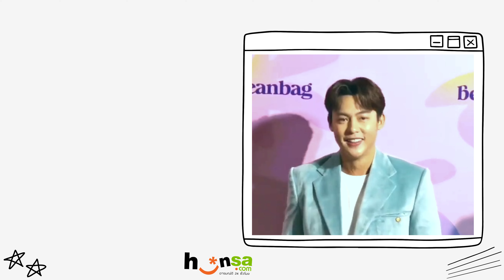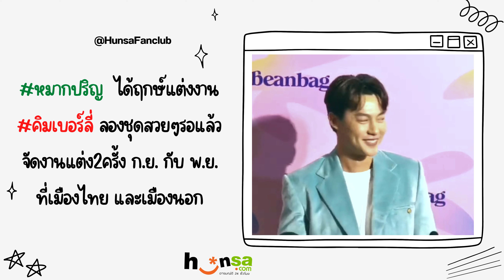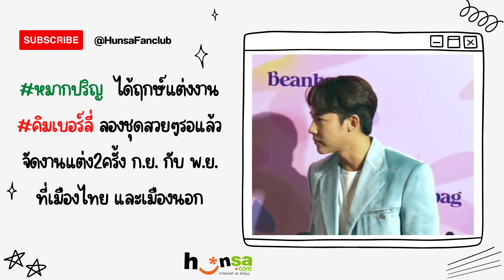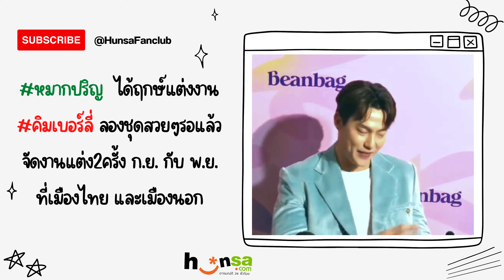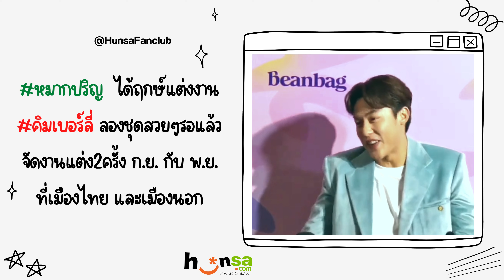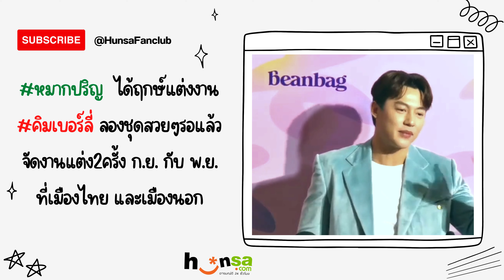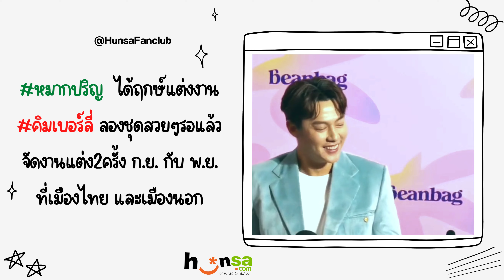หมากปริญ ได้ฤกษ์แต่งงานแล้ว คิมเบอร์ลี่ ลองชุดสวยๆรอแล้วจัดงานแต่ง2ครั้ง ก.ย. กับ พ.ย.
จัดที่ที่เมืองไทย และเมืองนอก

ปีนี้(2566) 2ดารา คู่รัก อย่าง หมากปริญ และ คิมเบอร์ลี่ จะสละโสดเข้าประตูวิวาห์แล้วจ้า

งานแต่งงานมี 2 รอบ เป็นช่วงกลางปี กับปลายปี แต่ทั้งคู่ก็เริ่มวุ่นๆ กับการเตรียมตัวกันแล้ว เช่น จองโรงแรม ตัดชุด ลองชุด กำลังจะถ่ายพรีเวดดิ้ง ฯลฯ

หรรษาดอทคอม ขอแสดงความยินดีกับทั้งคู่ล่วงหน้าเลยจ้า